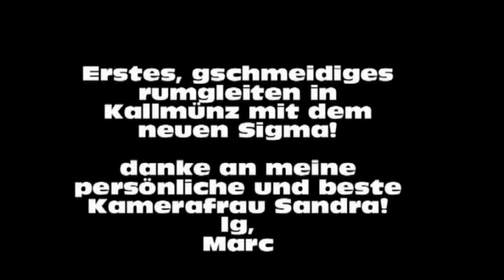Soaren in Kallmünz